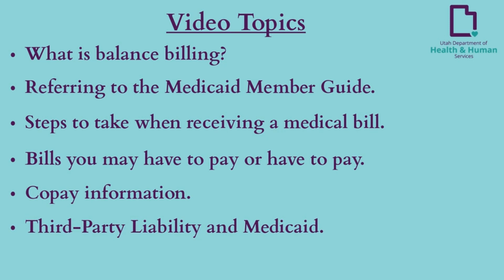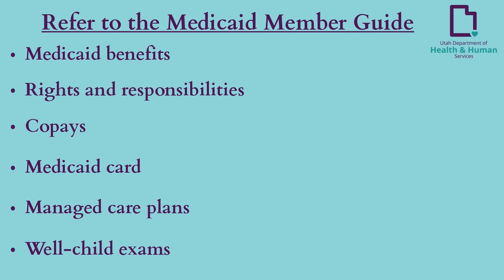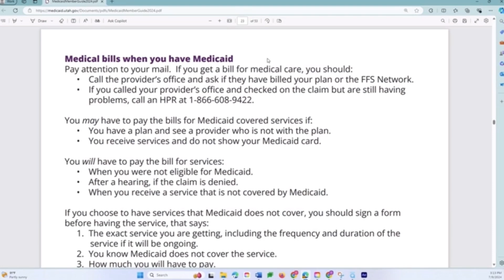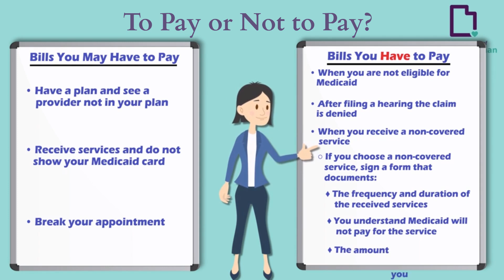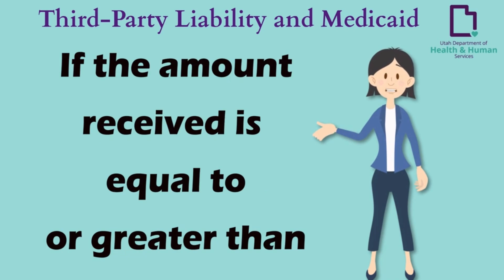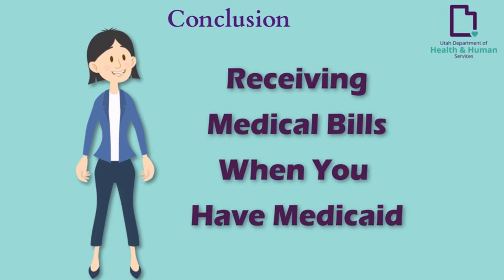ReceivingMedBillsWhenYouHaveMedicaid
As a Medicaid member, it is important to understand your Medicaid benefits with your rights and responsibilities. This video discusses the steps
 to take when receiving a medical bill from your Medicaid provider.